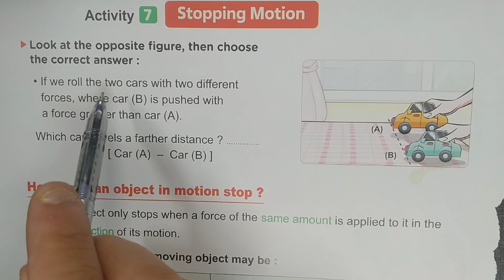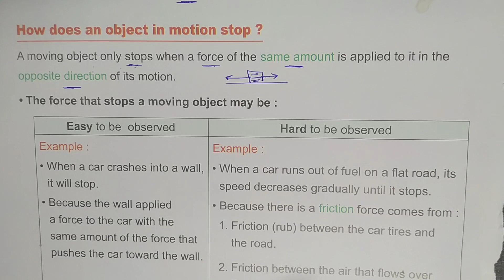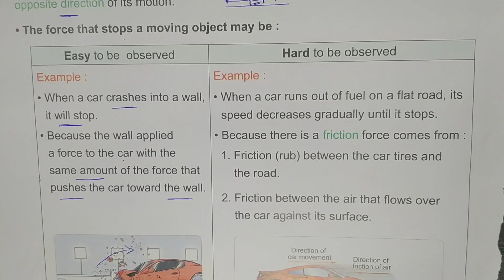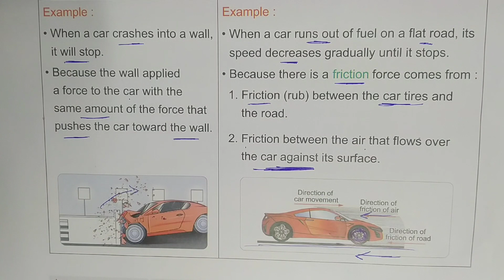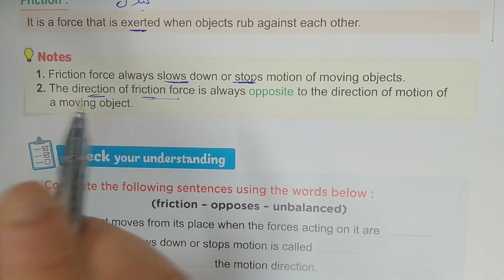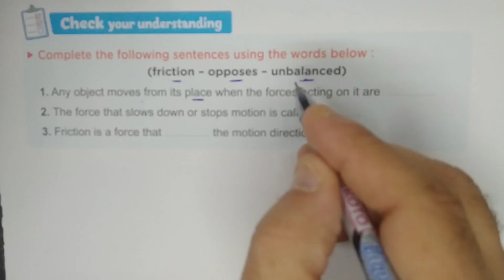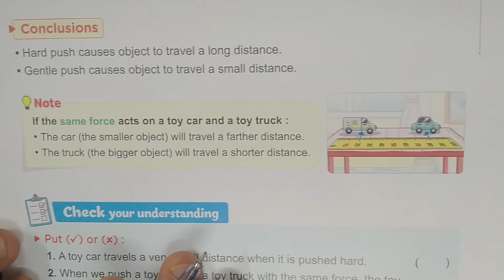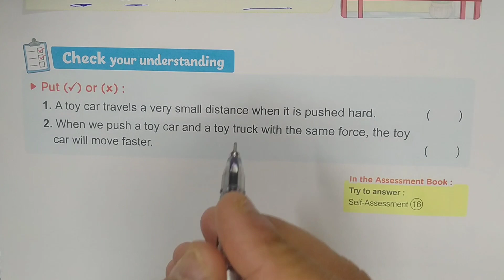ساينس الصف الرابع الابتدائي الترم الاول الدرس الثالث concept 2 -1